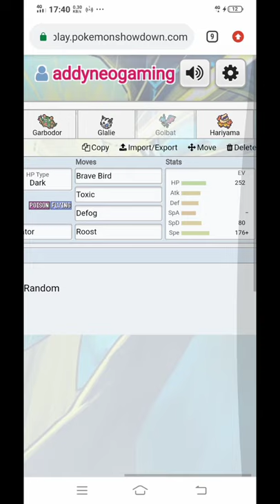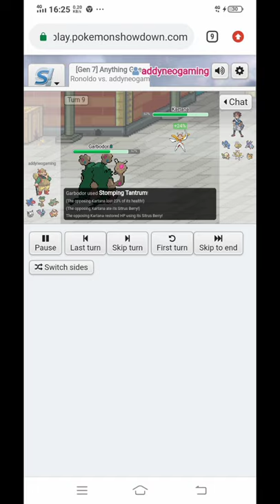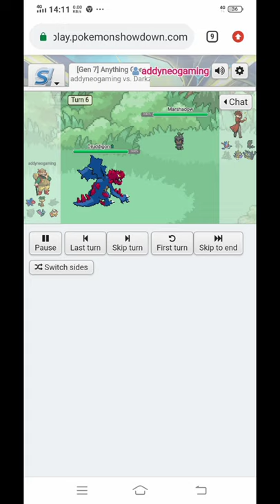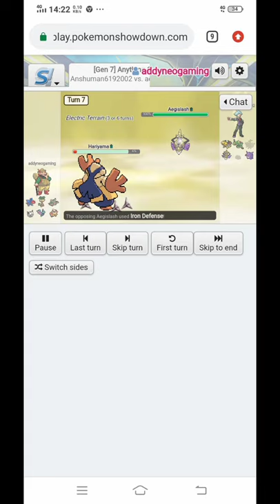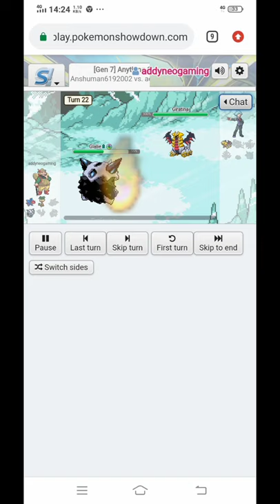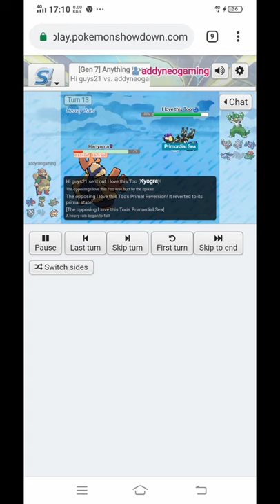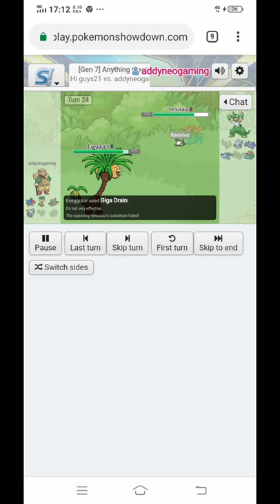Mega Glalie Destroy Ubers in Pokemon Showdown || NU Tier Pokemon Showcase Part.3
Hello!
It's rare to see me upload twice in a day 😂
Anyway, this time i use Mega Glalie as my main sweeper!
And not forget other team pokemon like Garbodor, Alolan Exeggutor, Druddigon, Golbat, and Hariyama as scapegoat and support!